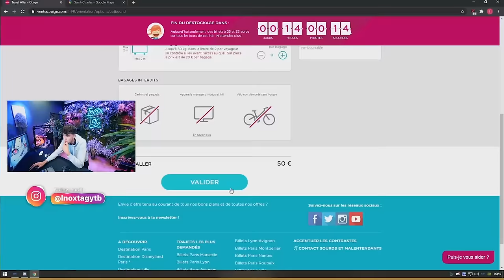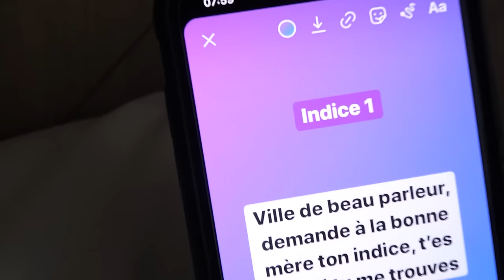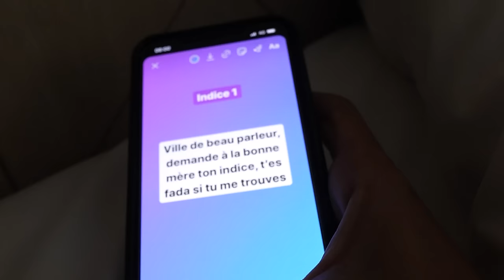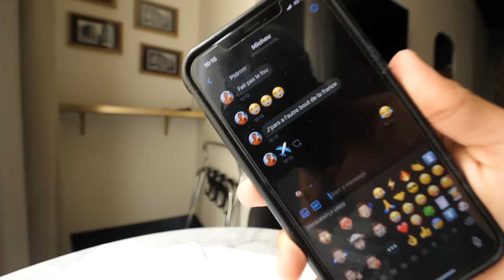CACHE CACHE dans toute la France ! (Feat. Michou)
Nouvelle vidéo cache cache dans toute la france avec Michou ! J'espere que ça va vous plaire, hésitez pas à nous dire en commentaire ce que vous voulez pour l'épisode 2, j'attend vos retour. Merci tout le monde ^^